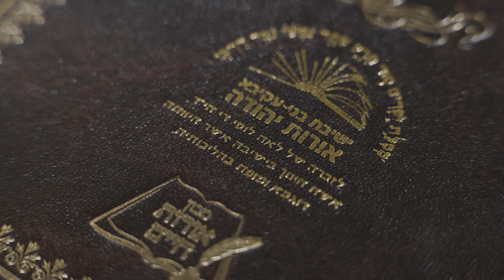Terror Victim Lucy Dee's Students Sing in Tribute to Her | מרגש: תלמידיה של לוסי די הי"ד שרים לזכרה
Moving: Terror victim Lucy Dee's students sing in tribute to her

Marking one year since the murder of Lucy Dee, beloved English teacher, her students and husband perform moving rendition of 'Hitna'ari Me'afar,' in tribute and memorial.

Students at the "Orot Yehuda" Bnei Akiva Yeshiva gathered to sing songs of inspiration and faith, in memory of their teacher Lucy Dee, who was murdered by terrorists on Passover 2023 together with her daughters Maia and Rina.

The students sang, "Hitna'ari Me'afar," in memory of Dee, who was a beloved English teacher in their yeshiva. Rabbi Leo Dee, Lucy's widower, visited the yeshiva to sing along with them.

Towards the end of the song, Rabbi Dee turned to the students, saying, "Our Emek Habacha (lit. the valley of crying, but named as a location in the song) last Passover was in the Jordan valley, but the Holy One, Blessed be He, had great mercy towards me, and mercifully allowed me to see the great love you had towards Lucy. And I know how much she loved you."

He added, "People ask me, 'What if you had left ten minutes later on the day of the terror attack?' And I answer them, 'I am not allowed to ask, 'what if,' other than for one exception: What if the Holy One, Blessed be He, knows better than I do? And this gives me comfort."

הרב ליאו די בשיח עם תלמידי 'אורות יהודה': הקדוש ברוך הוא חמל עלי חמלה

לציון השנה הראשונה לרצח המורה לאנגלית לוסי די התכנסו תלמידיה בישיבת בנ"ע אורות יהודה, ביחד עם בעלה ליאו די לביצוע משותף של שירי חיזוק ואמונה לאורה ולזכרה

תלמידי ישיבת בני עקיבא 'אורות יהודה' התכנסו לשירת שירי חיזוק ואמונה לזכרה של לוסי די הי"ד.

התלמידים שרו מחרוזת "התנערי מעפר" לזכרה של לוסי הי"ד שהייתה מורה לאנגלית בישיבה. בעלה הרב ליאו די הגיע לישיבה לשיר עם התלמידים.

לקראת סוף המחרוזת פנה הרב די לתלמידים לאחר שירת המילים "רב לך שבת בעמק הבכא והוא יחמול עליך חמלה" ואמר: "עמק הבכא שלנו בפסח שעבר היה בקעת הירדן אבל הקדוש ברוך הוא חמל עלי חמלה גדולה לראות כמה אתם אהבתם את לוסי ואני יודע כמה היא אהבה אתכם".

הוא הוסיף: "אנשים שואלים אותי, מה אם יצאתם עשר דקות מאוחר יותר ביום הפיגוע, ואני עונה להם, 'אסור לי לשאול מה אם', למעט חריג אחד, מה אם הקדוש ברוך הוא יודע יותר טוב ממני, וזה נותן לי נחמה".